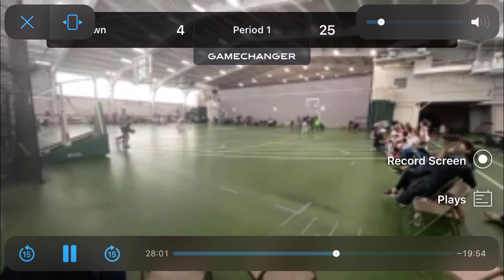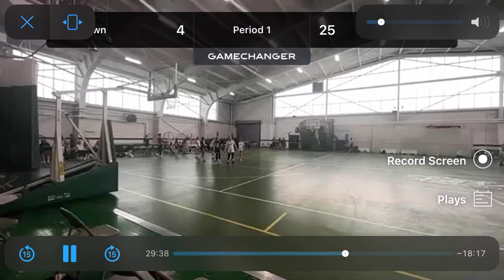Drill4Skill 5th vs Steeltown (DFS Slippery Rock Championship)